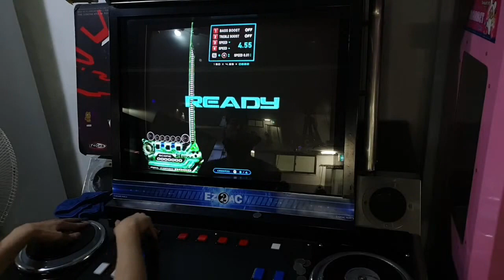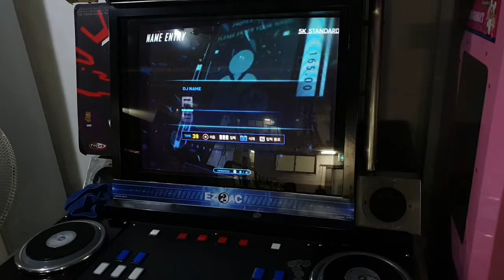FINAL EX 신곡! 노래 은근히 맘에드네요 - Enter The Beginning SHD(15) 그냥 패턴감상용! 좀망한거지만.. [EZ2DJ.EZ2AC.리듬게임]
방송 막바지에 한거라 컨디션이 좀 떨어져서.. 담에 깔끔하게 올쿨+60갯대 해올게요!